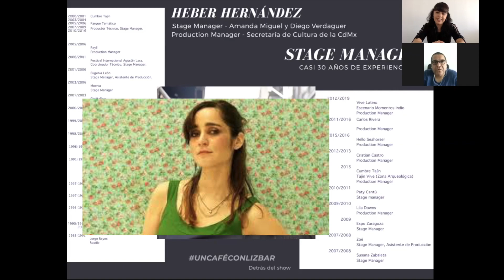Un café con Liz Bar - detrás del show | Stage Manager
Quiero que conozcas lo que hace un Stage Manager, he colaborado con unos de los mejores en distintos escenarios y giras a los que les he aprendido mucho. Estar a cargo de un escenario es una responsabilidad increíble que he tenido la fortuna de ejercer en festivales nacionales e internacionales.

Mi invitado, Heber Hernández, tiene casi 30 años de experiencia como Stage Manager, a parte ha sido Production Manager de varios artistas reconocidos a nivel nacional e internacional, es uno de los amigos que este trabajo me ha presentado, lo conocí cuando él era Production Manager de Carlos Rivera y yo estaba a cargo de la producción local de una pequeña gira de él, años después coincidimos con Amanda Miguel y Diego Verdaguer compartiendo shows en México y una gira en Estados Unidos.

Recuerda comentarme de qué otras áreas del medio del espectáculo quieres saber.